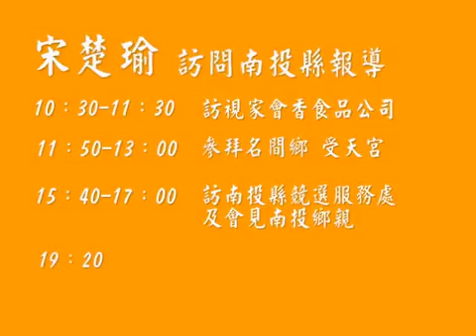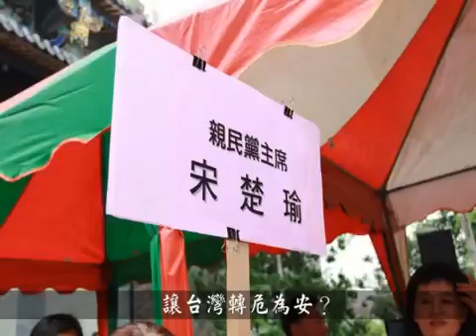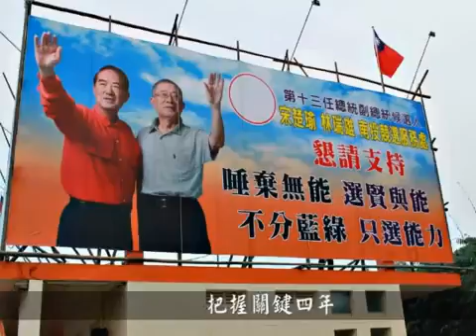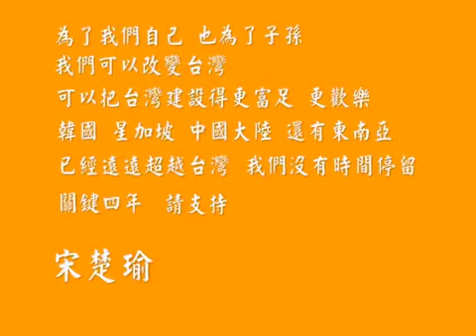宋楚瑜訪問南投縣行程100年11月27日電子相簿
製作日期：2011年11月29日

10:30-11:30 訪視家會香食品(股)公司(南投市自強三路3號)
11:50-13:00 參拜名間鄉受天宮(名間鄉松山街118號)
15:40-17:00 訪南投競選服務處及會見南投鄉親(中興新村(原彰化客運站)
南投市虎山路1號
19:20 信義鄉瓦歷斯貝林成立後援會(信義鄉地利村綜合活動中心)